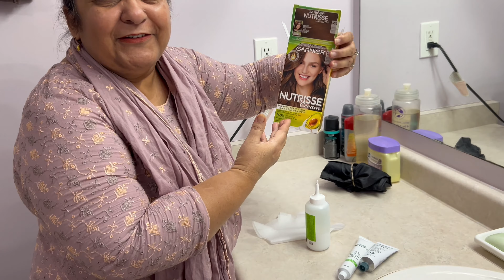How I Colour My Hair At Home | Hair Dye at Home | Journey With Naureen | Life In Canada Vlog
Meet and greet || lovely people || Bohut acha laga || maa key ronqein

Hair colour
Hair colour highlights
how i colour my hair at home
how i colour my hair naturally
how i colour my hair
how i dye my hair at home
how i color my hair at home
how i dye my hair blonde at home
how i dye my hair ginger